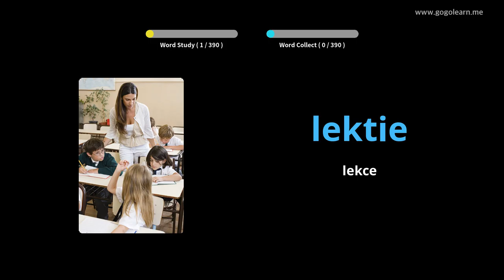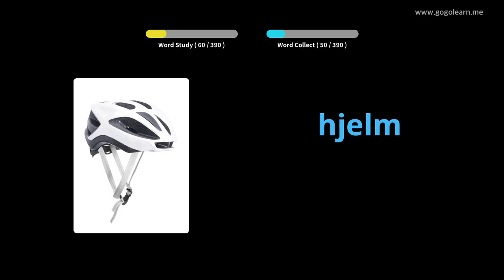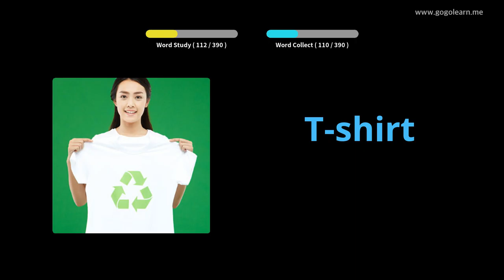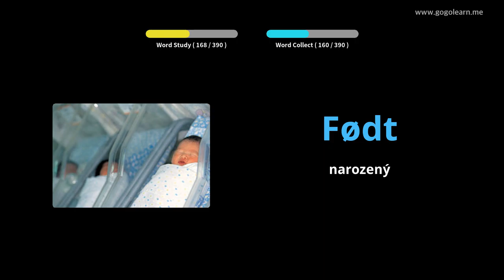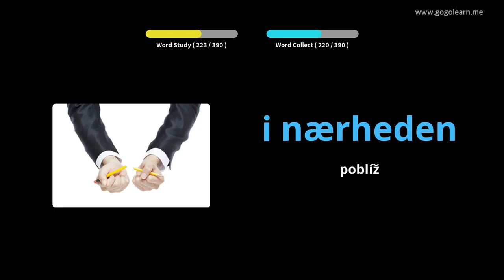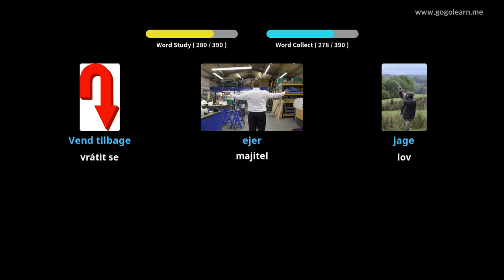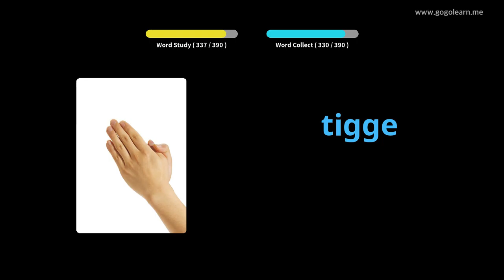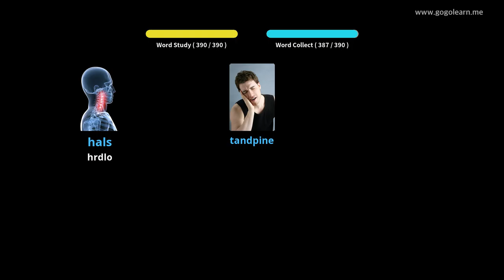Naučte se s dánský obrázky | dánský slovník Střední škola 1 | Golearn